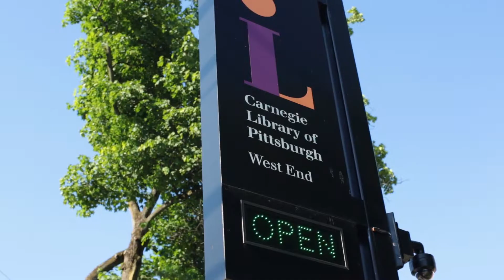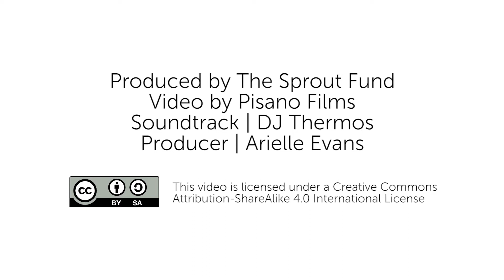The Labs @ CLP Pathway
The Labs at Carnegie Library of Pittsburgh is transforming the library from a repository of information into a laboratory of exploration, learning, and discovery. Teens at the library can try new things, connect with caring librarians, and pursue their passions.

Learn more about the Remake Learning Pathways program

video by Pisano Films
soundtrack by DJ Thermos